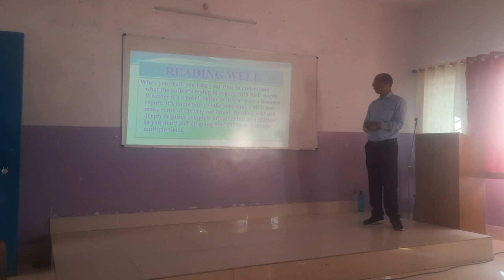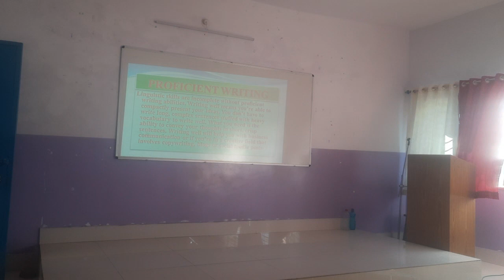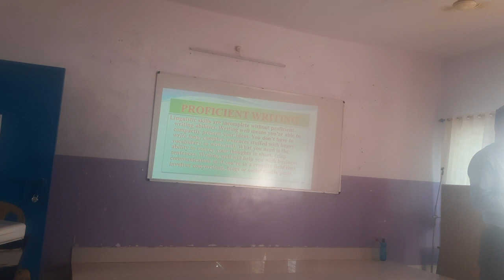INHOUSE TRAINING. MR. MANOJ KUMAR . TOPIC : EFFECTIVE COMMUNICATION .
ONE DAY  ( 5 HRS ) INHOUSE TRAINING AT RAINBOW  PUBLIC SCHOOL . RESOURCE  PERSON MR.  MANOJ KUMAR . TOPIC : EFFECTIVE COMMUNICATION .  DATE :  29/10/2022